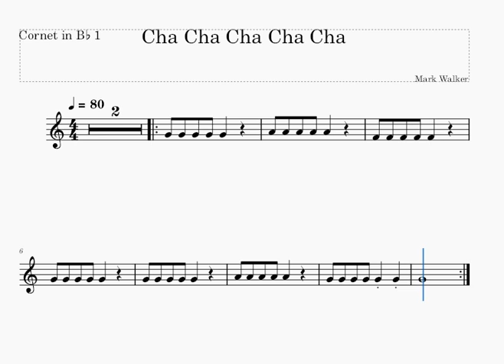CHA CHA CHA CHA CORNET 1